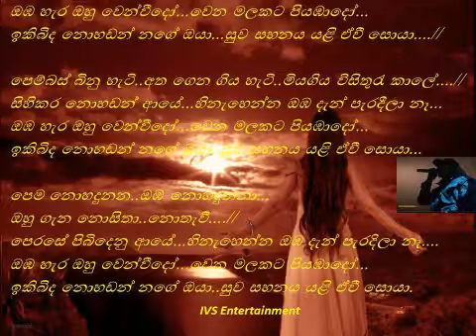Oba hara ohu weweedo...wena malakata piyabado..// NEW (Cover Song) Original Artist;Priya Sooriyasena